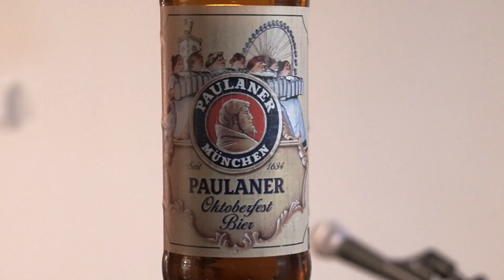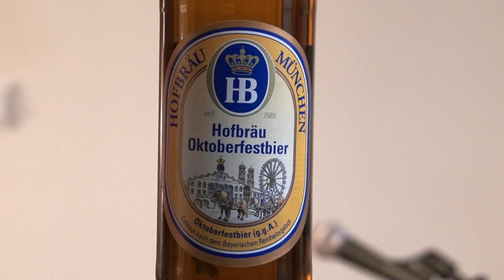Blind Guessing Oktoberfest Beers!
Today I put on a blindfold and taste 4 official German Oktoberfest beers.

Spaten Oktoberfestbier, 5.9% ABV
Paulaner Oktoberfest Bier, 6.0% ABV
Löwenbräu Oktoberfestbier, 6.1% ABV
Hofbräu Oktoberfestbier, 6.3% ABV

00:00 Introduction
00:28 Pour
01:06 How Swedish Oktoberfest beers have changes
03:48 My own sauerkraut
04:52 Spaten
07:33 Paulaner
09:40 Löwenbräu
10:54 Hofbräu
13:16 Comparing the beers
15:52 Guessing and ranking
16:18 The reveal